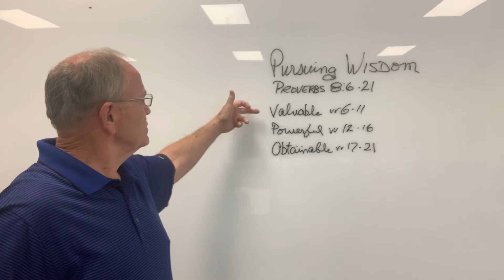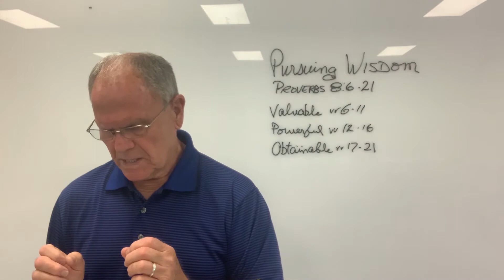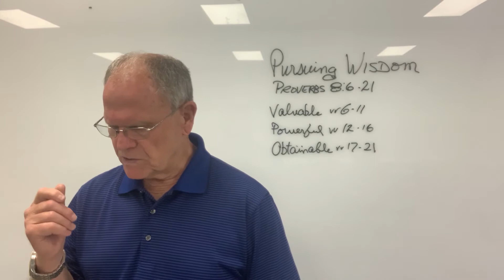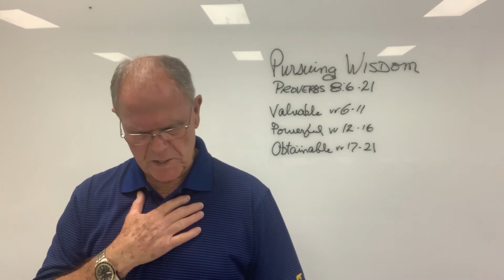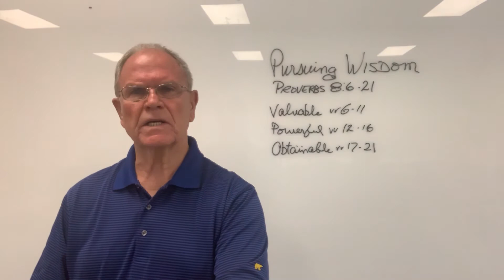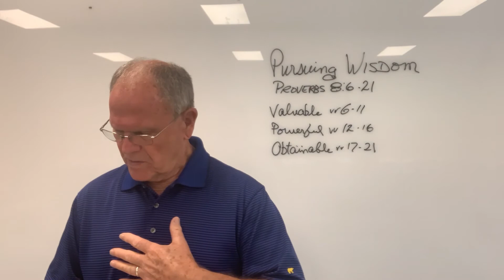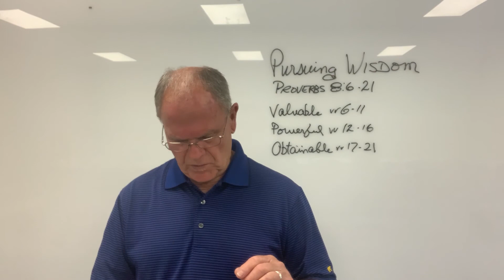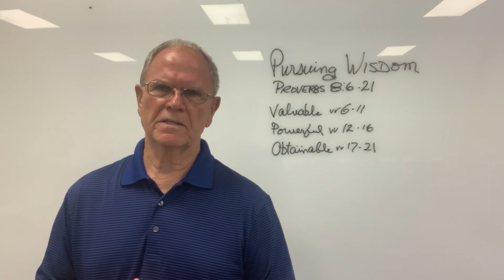Life Groups: Dale Price 7/12